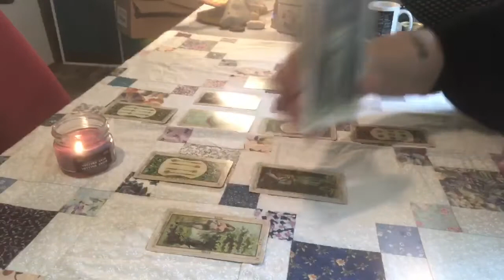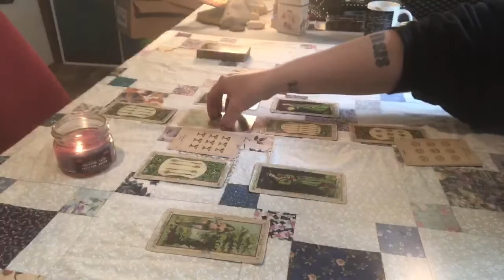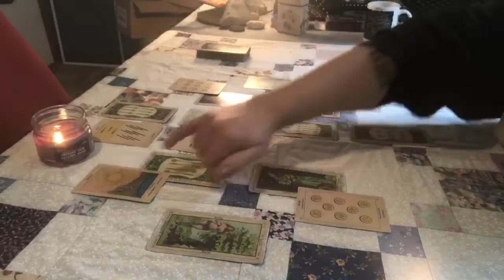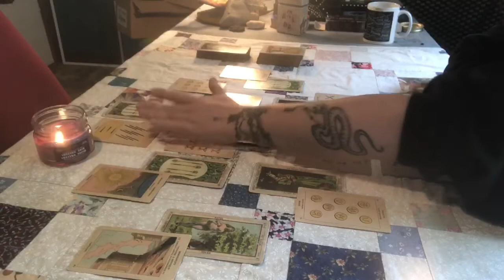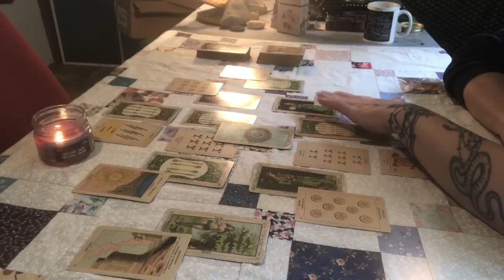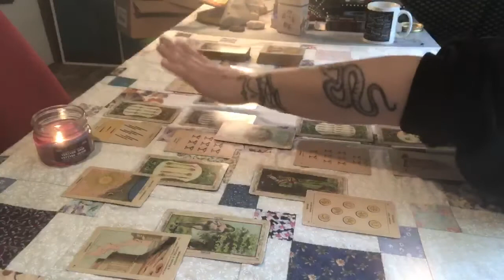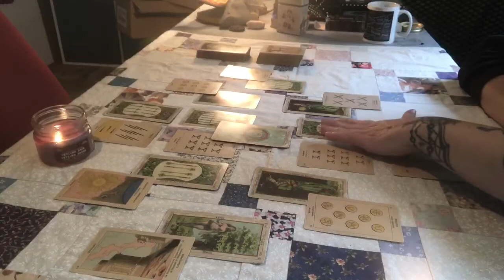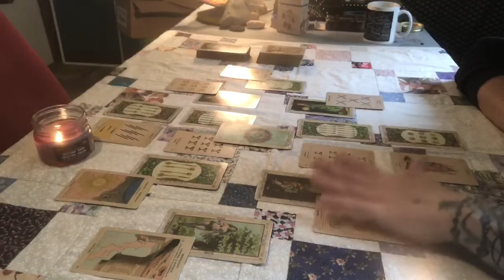🐦🔆 Huge truth bomb - Smn blamed vindicated - End of betrayal - Moving on - ✌🏼 Solo spa 🧖‍♀️